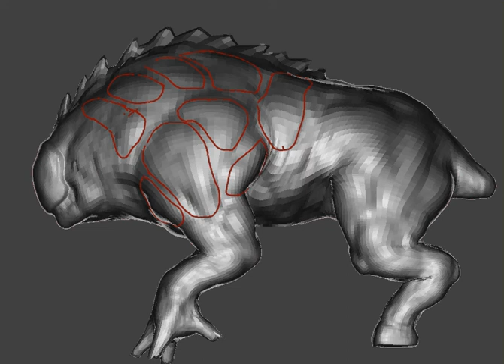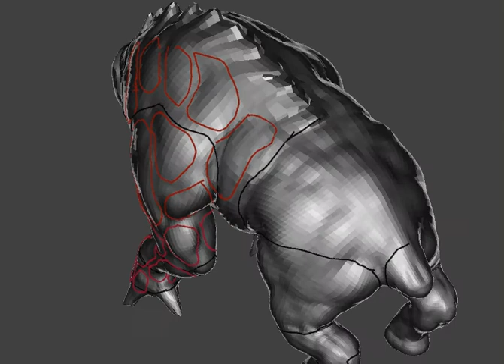[Sculpt] Creature [Original Design] Yautja Monster WIP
This is another personal project I'm currently working on. Anatomically, it's somekind of hybrid creature between mammutidae and a equidae with some alienxpredator features (like the head-face shell and the retractile jaws).
I just finnished the sculpting fase, now I'm planning the retopology, so you can see some basic figure drawings made with the grease pencil that will serve me as guides.